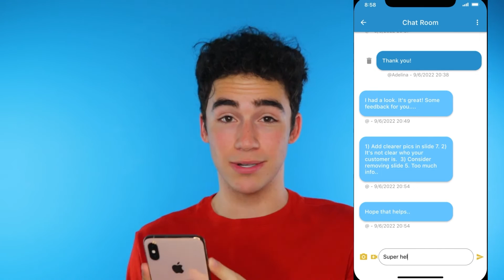Start your Kebloom journey today!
Think and achieve results like an entrepreneur. With an entrepreneurial mindset, anything is possible.  Start your Kebloom journey to uncover your superpowers,  come up with an idea and launch it with confidence. With Kebloom's step by step process and ongoing support, you can be who you want to be and achieve your dreams.